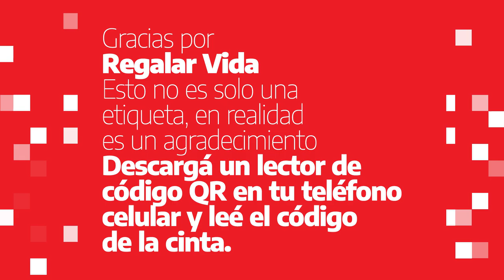Estela "QR gracias"